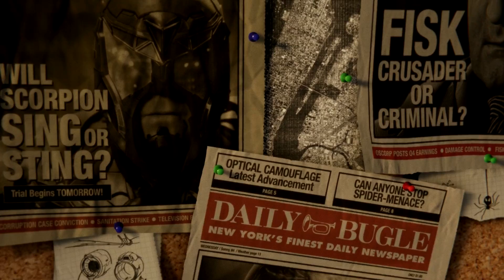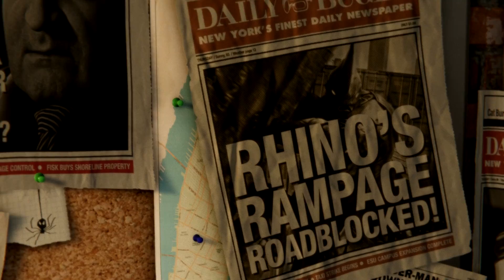【スパイダーマン PS4】なんだ、ただの神ゲーか。【Spider-Man実況】part1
久々にPS4のゲームを実況します。
僕が人生で１番最初に声付きで実況したのがPS4のゲーム(ウィッチャー３)なんですが、それが３年以上前で、それ以降あまりPS4を触っていなかったのでコントローラーの感触が懐かしく感じました。
(ちなみにその実況は打ち切りになりました)
さて、スパイダーマンですが、動画内でも言っていますが僕はほとんど知識がありません。映画『インフィニティーウォー』でスパイダーマンが着ていたスーツがカッコ良かったなぁっていう記憶と、黒いスパイダーマンがいたっていう記憶しかありません。
でも、今回このゲームを遊んでみてかなり興味を持ったので映画も観てみようと思います。
さて、GEOに行ってくるか。

PS.興奮しすぎてマイク音がちょっと大きい＋音割れしている部分があるので次回は気を付けます。

このゲーム動画はPS4版 Marvel’s Spider-Man (スパイダーマン)の実況プレイ動画です。